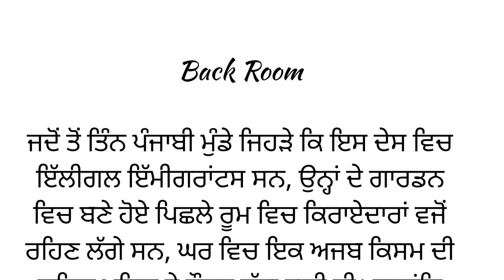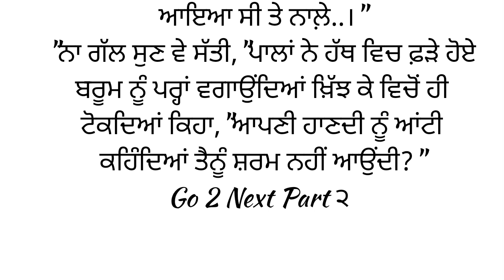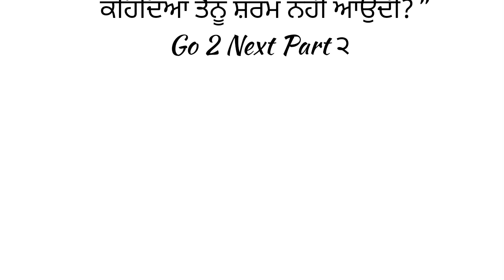Back Room | Very heart touching Punjabi story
moral story
Sarita kahaniyan
Madhulika Hindi kahani
suspense trailer
suspense kahani
Hindi kahani
Manohar kahani
Sarita kahani
punjabi kahani